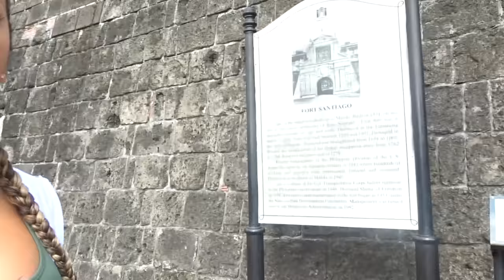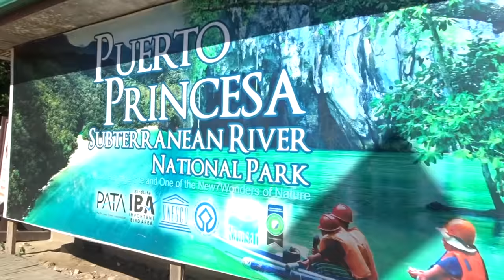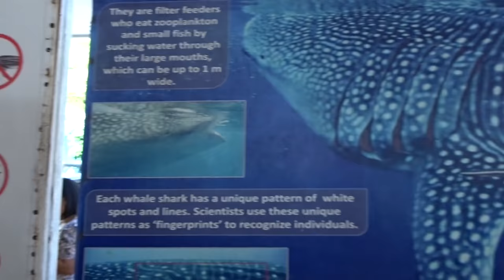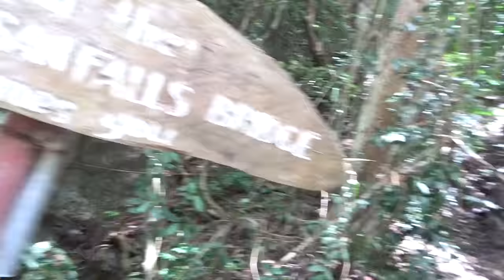WHALE SHARKS! MONKEYS! EATING WORMS!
What's up guys? Nina (@ninasmakeup) and I went to the Philippines! Watch as I explore the history of Manila, go into an underground river in Palawan, paddle board, and swim with Whale Sharks! I also got to see the Chocolate Hills and hike up to Kawasan Falls in Cebu. Plus, I met some cute tarsier monkeys in Bohol!

It was so much fun! And more to come! Special thanks to Mango Tours for bringing us out there!
Come back next week for part 2!